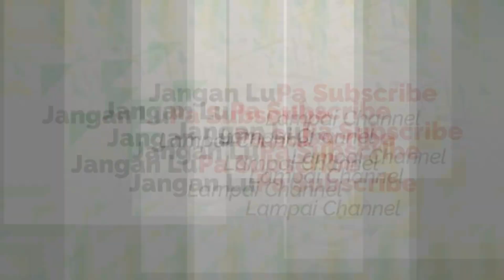dia Sesat!!! || GURU ARROZI HASYIM SESATKAN ARROZI HASYIM